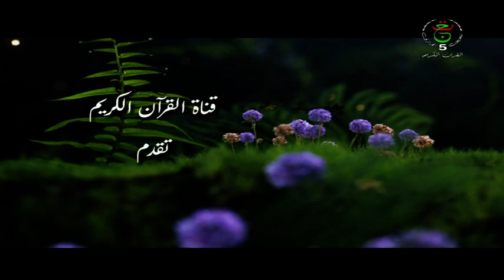تعالوا نؤمن ساعة || ما أشبه اليوم بالبارحة